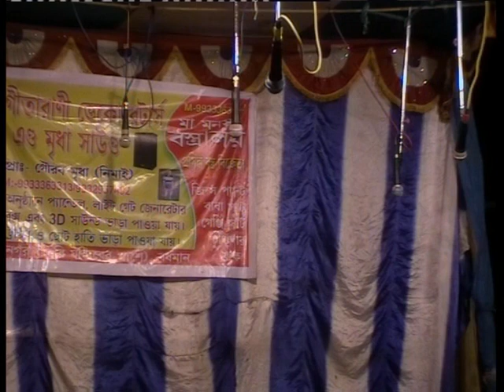নরক দেখে এলাম /বাংলা নাটক/Norok Dakhe Alam (Part -5)Bangla Natok 2024/ SR DAS TV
(আবার দেখা হবে পরের ভিডিওতে, ততদিন সুস্থ থাকবেন ভালো থাকবেন)